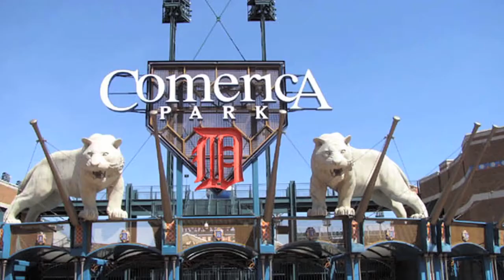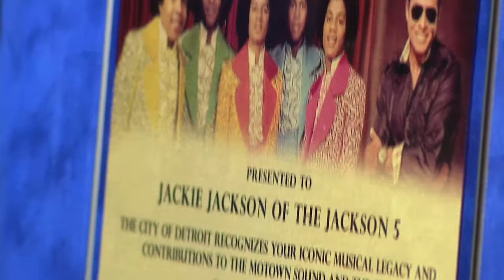detroit music weekend_wsupers